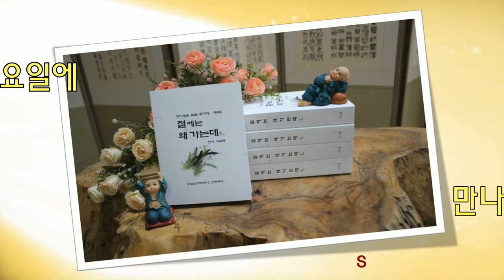절에는 왜 가는데 14회 - 천수경 3단계를 공부하며(윤행섭 법공)...(전교사 선혜지)